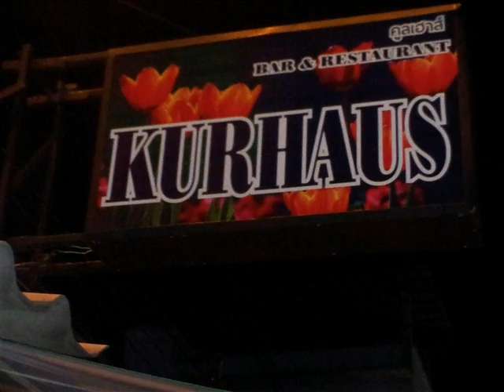Pluk de dag original version by Colin Young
Holland origional Hitversion